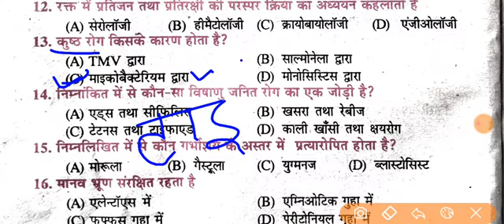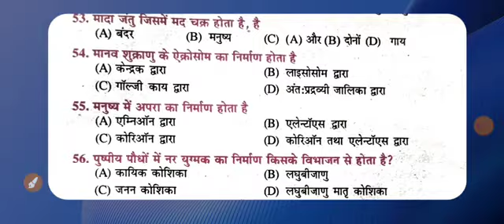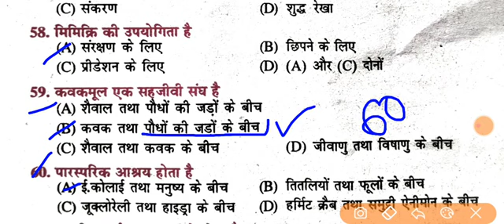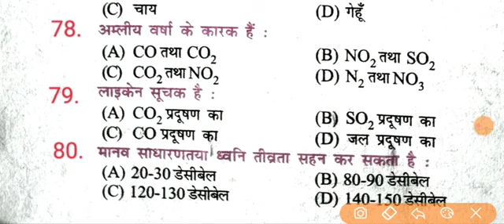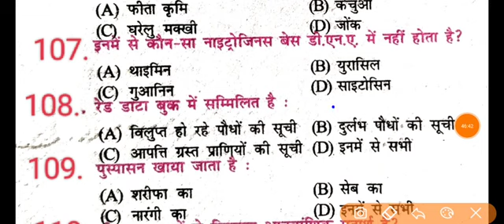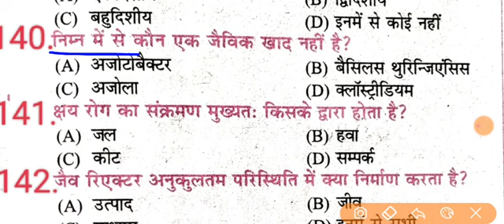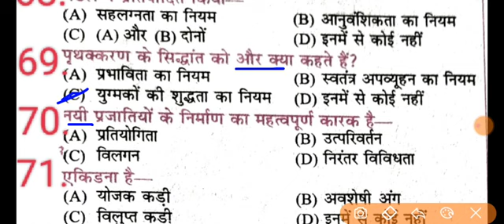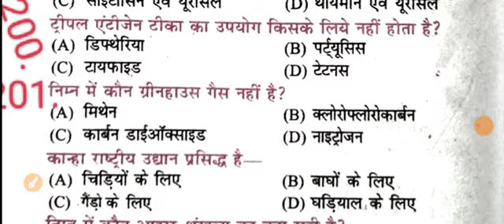Biology Question Bank 2009 to 2022 Solution Class 12th BSEB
12th Biology Question Bank 2023 | Class 12th Biology 2009 to 2022 Question Answer for BoardExam 2023
Question Bank 2023 class 12th
12th Question Bank 2023
Question Bank class 12th bihar board

Question Bank 2023||12th Biology objective(2022to2009)Question bank|Biology question Bank class 12th
Question Bank 2023|12th Physics objective(2021to2009) Question bank|Physics vvi objective class 12thQuestion Bank 2023| 12th Biology objective(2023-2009) Question bank|Biology vvi objective class 12th
12th question bank Biology 2009 se 2023
12th Biology question bank 2024
12th Biology question bank 2023
Biology question bank class 12th
12th question bank solution 2023
question bank solution 2023
biology question bank solution 2023
12th question bank solution physics
vvi question bank class 12th
class 12th question bank solution
class 12th question bank solution 2023
biology vvi objective class 12th
question bank 2023
12th question bank 2023
12th chemistry question bank 2023
12th question bank Biology 2023
Biology question bank
class 12th ka question bank 2023
class 12th ka question bank answer key
12th chemistry previous year question answer
Biology question answer class 12th previous year
Pichhle 5 sal ke Puche Gaye prashn Uttar class 12th Biology chemistry aur physics
12th physics vvi objective class 12th
12th Biology vvi objective 2023
12th chemistry vvi objective 2023
vvi chemistry objective 2023
class 12th ka Biology ka question bank
class 12th chemistry ka mahatvpurn objective questions and answer
7 february 2023 12tH biology objectives
biology question bank solution
question bank biology class 12
question bank class 12 bihar board biology
biology ka question bank
12th Biology Question Bank 2023 | Biology Question Bank 2023 | Class 12th Biology Question Bank 2023
12th Target objective 2023
class 12th Target Questions Bank 2023
Target Question Bank Solution 2023
Brilliant Question Bank 2023
12th Brilliant Question Bank 2023

Brilliant Question Bank 2023 Solution
12th Brilliant Question Bank 2023 Solution
12th Question Bank Solution 2023
12th Biology Question Bank Solution 2023
2009 se 2021 tak ka question bank biology
biology question bank 2009 se 2023
biology ka question bank 2009 se 2022 tak
12th biology question bank solution
biology class 12 question bank
question bank 12th science 20223
viral biology question 2023
biology viral question
Biology ka important question answer 2023
Biology ka vvi subjective question
12th Biology ka viral question answers
biology question bank objective
class 12th biology question bank solution.
biology ka objective question 12th class12
biology objective question bank
biology question bank for class 12
2009 se 2022 ka biology ka objective que..
12th biology question bank objective
biology 2009 se 2022 tak objective
question bank biology
biology 12th question bank
question bank biology ka objective
12th biology question bank
bio ka question bank
Bihar board Biology Question Bank 2023
biology objective question in hindi12th2020
biology question bank 2009 se 2023 scien..
question bank 2009 se 2022 tak biology
12 biology question bank
bihar board class 12th biology question b...
12th Target objective 2023
12th Brilliant Question Bank 2023

12th Brilliant Question Bank 2023 Solution
12th Question Bank Solution 2023
12th Biology Question Bank Solution 2023